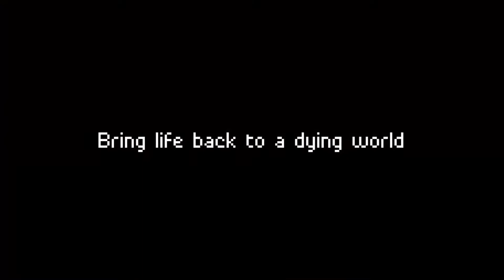World for Two • Announcement Trailer • PC